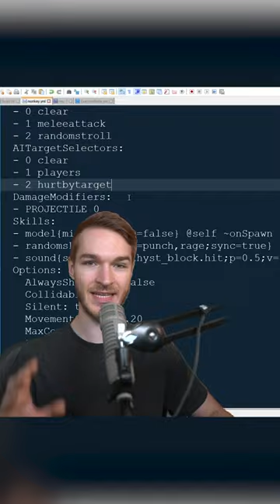Minecraft Mods für YouTuber programmieren!⛏️😱 (Teil 2) @Wichtiger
Minecraft Mods für YouTuber programmieren!⛏️😱 (Teil 2)´MrLuchs